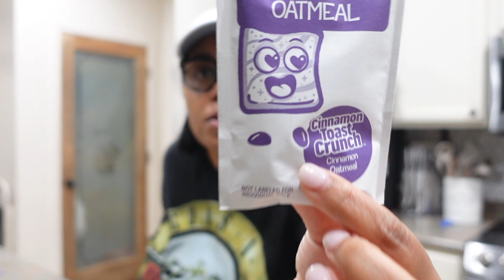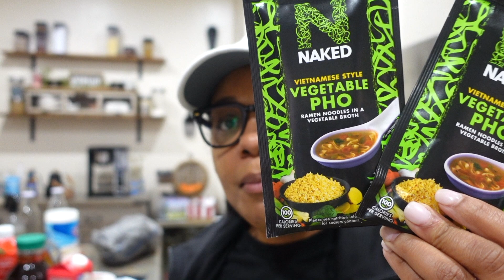Detox Juice Had Me MAN DOWN! | Game Changer | RaisingHalo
WHY I DON'T FILM WITH MY CHILDS FATHERS